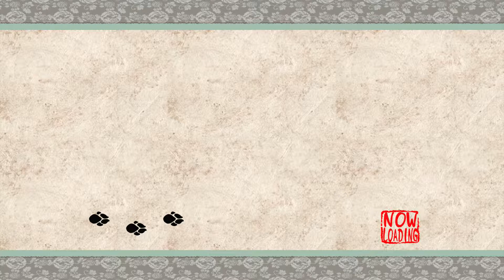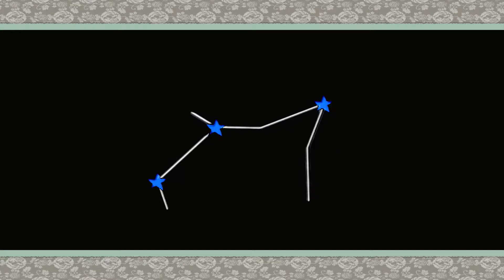Let's Play Ōkami HD - RedRun Episode 44: Stopping the Blizzard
Redmond plays Ōkami HD on PS4 Pro in a blind run!

Ōkami and all associated materials are owned by Capcom.